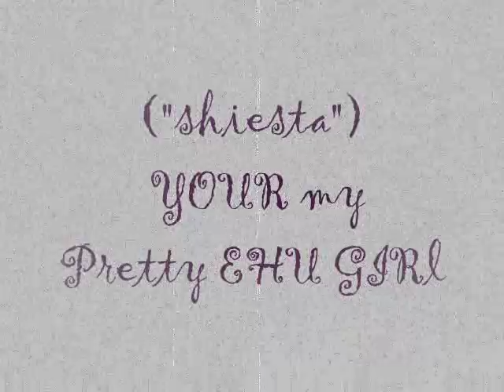Ehu girl-kolohe kai by:louie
SHIESTA YOUR MY PRETTY LITTLE EHU GIRL